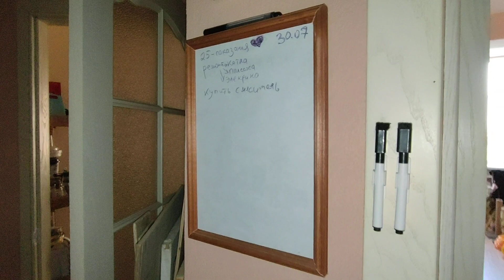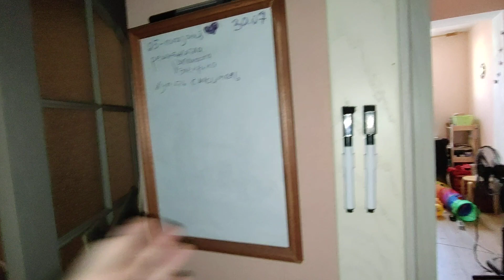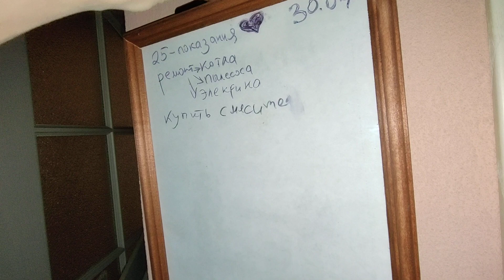Доска для записей за 100 рублей